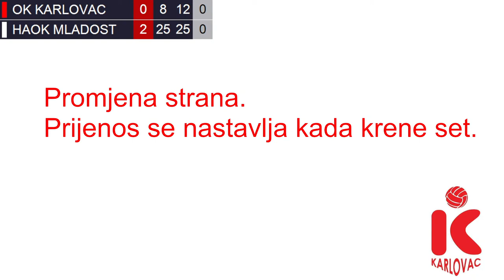HK Snježane Ušić, OK Karlovac - HAOK | Sadržaj je sponzoriran od strane Hrvatskog Telekoma